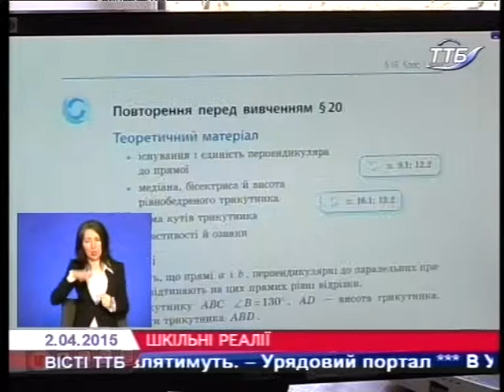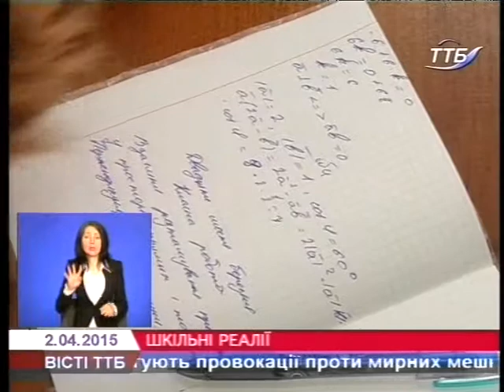За шкільні підручники доведеться платити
За шкільні підручники доведеться платити. Уже наступного року це нововведення стосуватиметься батьків школярів четвертих та сьомих класів. Держава ж забезпечить лише соціально незахищені категорії учнів.